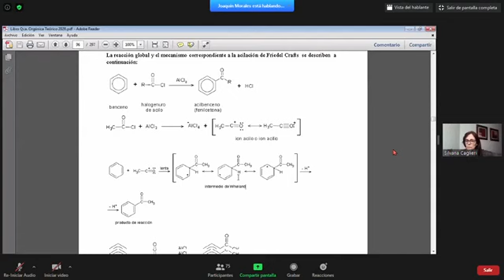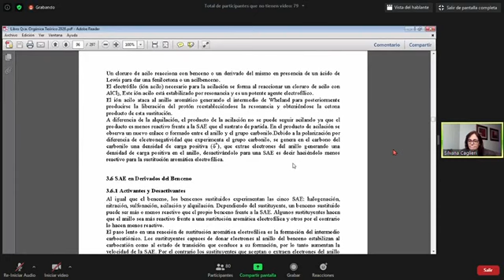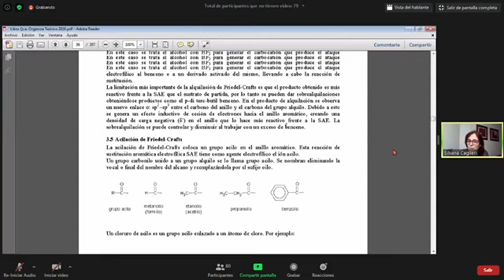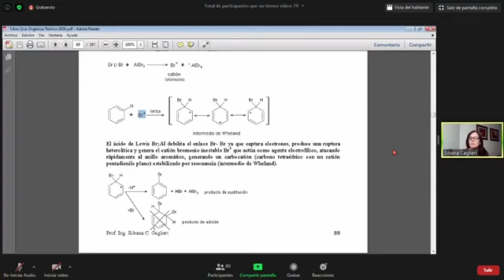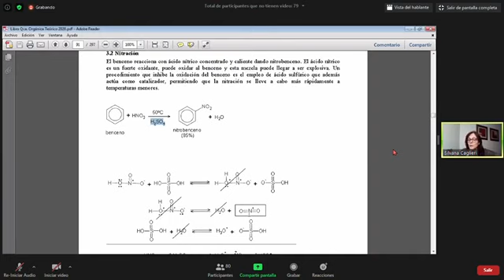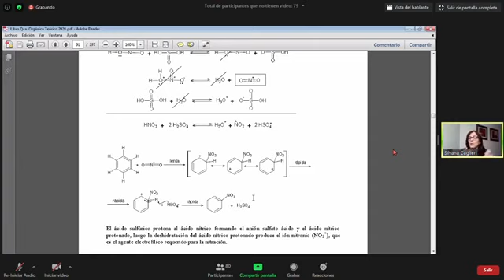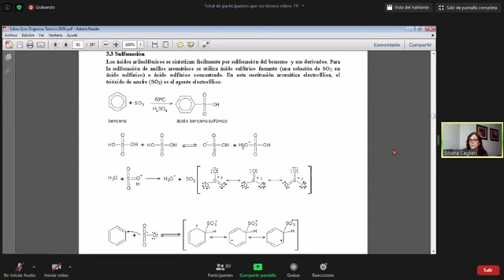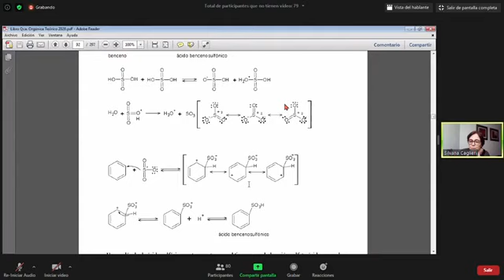09- Química Orgánica Teórico 18-08-2020 Parte A7